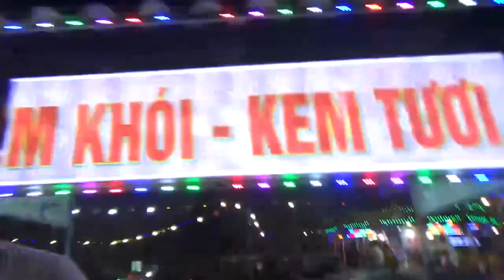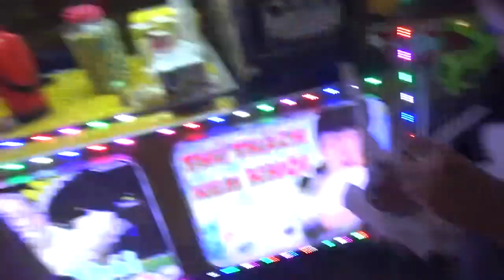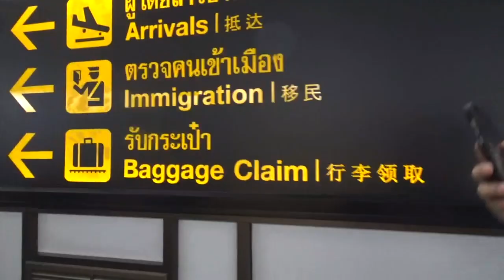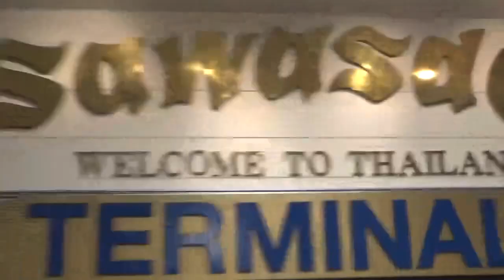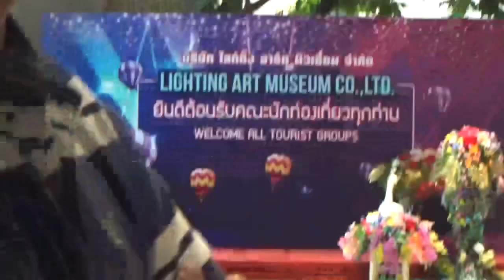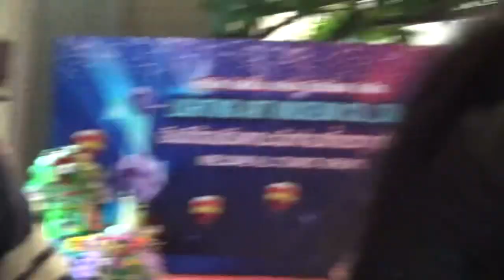Vietnam & Fly to Thailand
Hello friends!

This video is split into two days! First part, we wanted to enjoy a day at the spa. We got a massage, cupping, sat in the sauna, and facial/hair wash (didnt record the cupping or massage or the facial). Second half is our first day in thailand! We booked a tour with a company based in Vietnam.